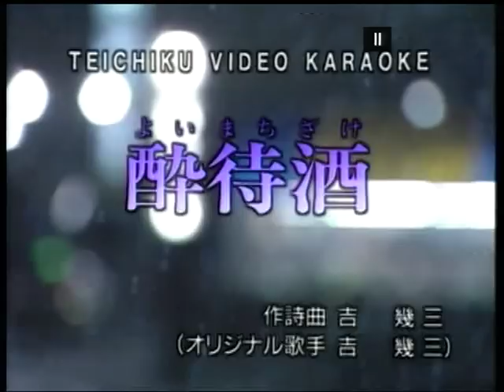香帥~醉待酒.mpg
貝斯特之友香帥~醉待酒